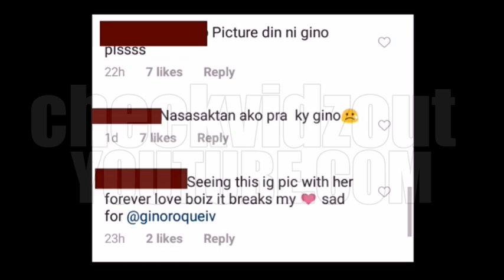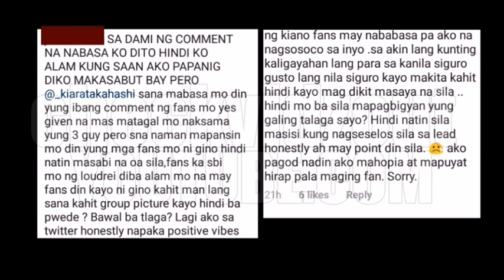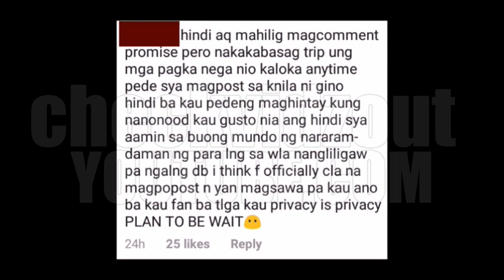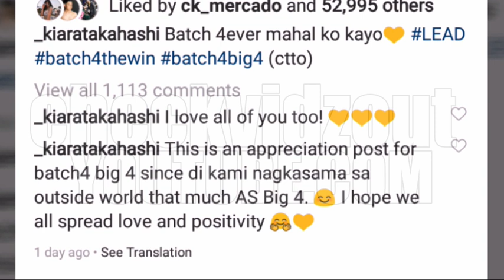Kiara Kalmado lang kahit Binatikos ng Netizens ang IG POST Niya??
In this segment of our Commentary Video, we'll share to you comments and thoughts regarding Kiara's IG Post.

This is an Exclusive CHECK VIDZ OUT Video / Commentary. Please DO NOT Copy nor Replicate this video without prior permission. FREEBOOTING is NOW ALLOWED. Thank you.